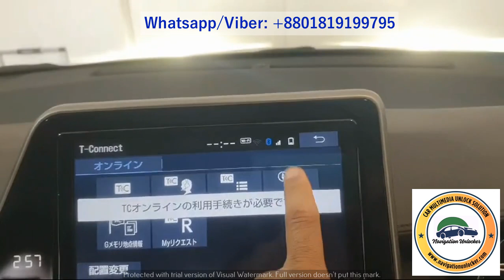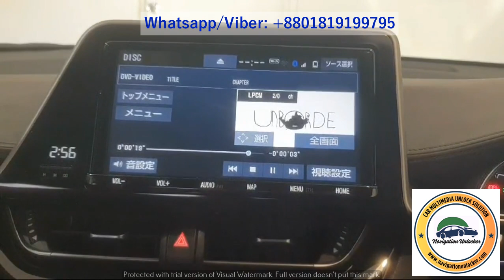Toyota Raize NSZT-Y68T car multimedia password and sd software unlock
Toyota toyotaraize2022 NSZT-Y68T car multimedia unlock can be arranged remotely
- Password unlock remotely
- SD software download remotely
SUPPORT AND SERVICE NOT AVAILABLE IN BANGLADESH
Toyota released New 68 Series advanced car multimedia with their newly developed aftermarket car.
NSZT-W68T, NSZT-Y68T, NSZN-Z68T, NSCN-W68, NSNL-W68 and hundreds of more other brand and models car multimedia.

WE can try assist you arrange password and sd solution from dealer for new model and other model car multimedia
✅ SD software download
✅ Password Solution
We have solution available for:
- Personal Car user
- Corporate Business People
We have other supported service available for :